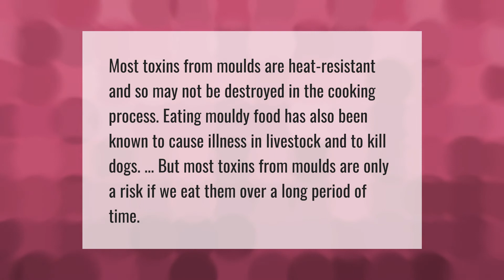Can you remove mold from food and still eat it?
What Happens When You Eat Moldy Bread • Can you remove mold from food and still eat it?

Laura S. Harris (2021, May 21.) Can you remove mold from food and still eat it?
    AskAbout.video/articles/Can-you-remove-mold-from-food-and-still-eat-it-247209